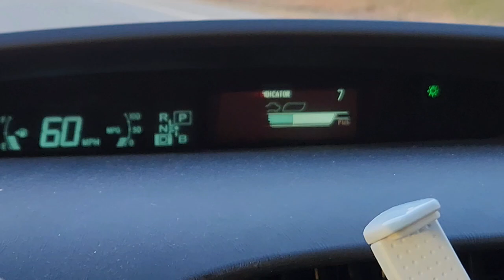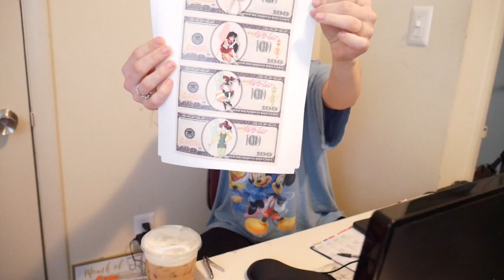I GOT A JOB! week in the life: first day, room makeover, cleaning, cat + rat content, side hustle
Hello amazing people of the internet! Welcome to my corner!
My name is Amethyst and I have always had a passion for video making, so thank you for supporting my dream and passion by following along with me.
Some info specific to todays video:
00:00 Good morning!
00:45 Monday
01:20 Clean with me
02:50 Breakfast montage
05:35 RATSSSS
06:10 GRWM
08:10 more cleaning
10:06 Tuesday!!
10:44 Cleaning my Kitchen
11:40 GRWM tuesday
13:20 CATSSSS
15:00 redo my office space
15:35 pack orders with me + goodnight
16:55 Wednesday!!
17:55 RATSSSS
19:52 starting work
22:37 my favorite part of the video
23:25 Goodbye!

About me: My name is Amethyst, I currently work from home and do a variety of side hustles on my own time. Im 23 while making this video. I love to vlog and show what life is like in this crazy ADHD world of mine while showing off my ADORABLE pets. Say hi in the comments!

Stuff I use and like
CAMERA: my dslr
my phone
video editor on pc: power director 360
video editor on android: video guru pro
tripod: